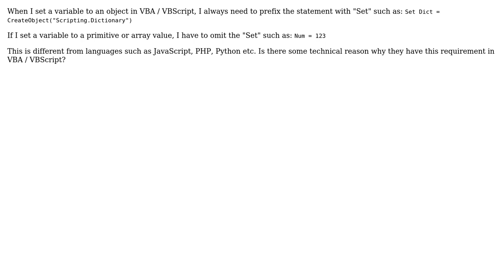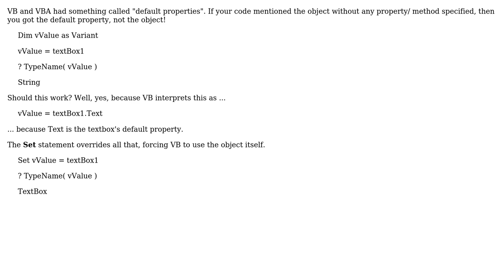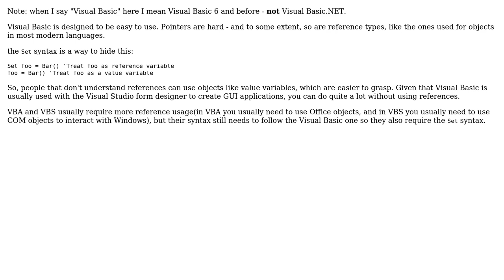Software Engineering: Why does VBA / VBScript require "Set" prefix? (2 Solutions!!)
Software Engineering: Why does VBA / VBScript require "Set" prefix?

With thanks & praise to God, and with thanks to the many people who have made this project possible! | Content (except music & images) licensed under CC BY-SA | Music | Images & others | With thanks to user Phill W. user neelsg user Idan Arye user Brian and the Stack Exchange Network Trademarks are property of their respective owners. You are responsible for your own actions.